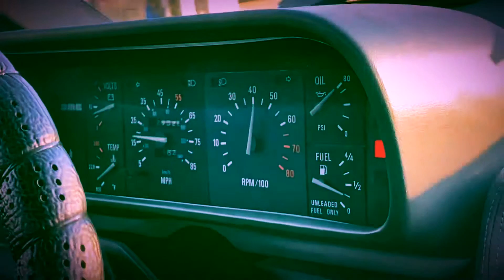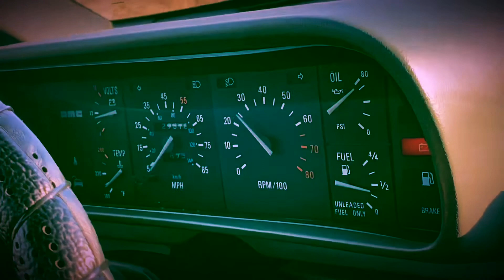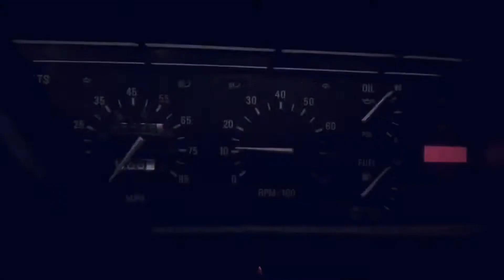MOTOR MOSH PIT My old Cammed Delorean! DMC Quick LOOK!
MOTOR MOSH PIT